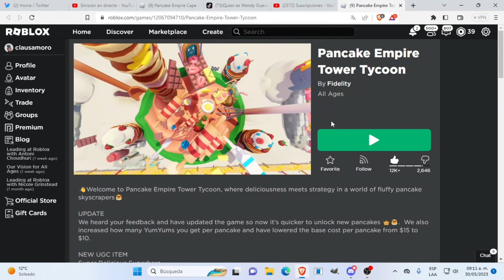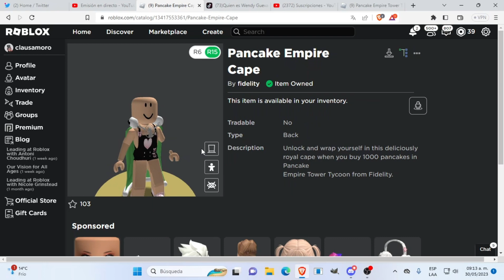COMO CONSEGUIR |CAPA PANCAKE GRATIS ROBLOX EVENTO FREE ITEM